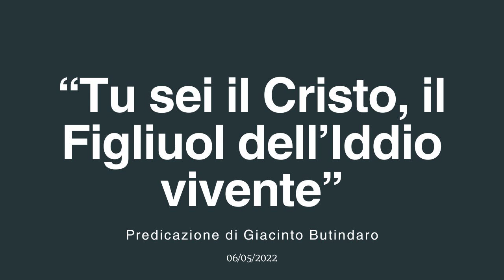“Tu sei il Cristo, il Figliuol dell’Iddio vivente”